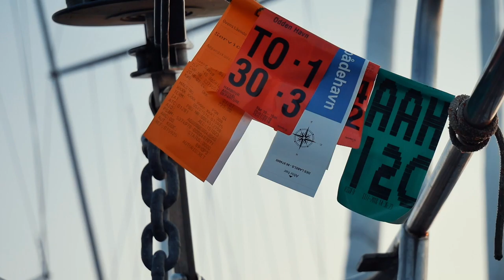#10 Nothing great is easy - Sailing Vito Dumas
Dit was een lastige aflevering. Met name achter de schermen. Volgens planning moesten we Barbara en Roelof ophalen in Kopenhagen dus we hadden voor het eerst haast om ergens te komen. Maar ondertussen hadden we last van dieselbacterie en heel wisselend weer met windstiltes en wind draaiingen. Veel hiervan is niet opgenomen. Deze aflevering is iets van een week zeilen in 1 video, we zeilen van Samso naar Kopenhagen.

Gelukkig komt op de laatste dag de wind weer terug en zeilen we in 15 uur het laatste stuk naar Kopenhagen